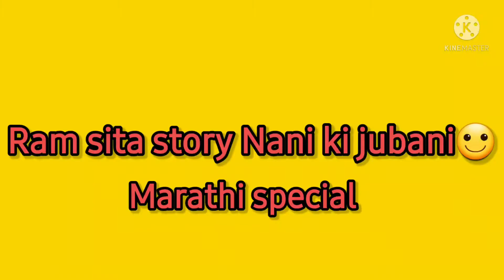Ram sita story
ram sita ki ek unsuni kahani😇